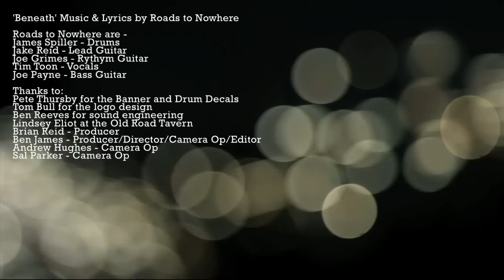Roads to Nowhere - "Beneath" A BlankTV World Premiere!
- Roads to Nowhere - "Beneath" - Like this video? Come see thousands more at the Net's largest, uncensored, completely d.i.y. music video site, KrankTV.com! We've got News, Games, Contests and the stuff that we can't show on YouTube!

Artist city, country: Bristol, England, UK

Artist Biography: Roads to Nowhere are a 5 piece metal band from the South West of England getting stronger by the day. With an impressive history of support slots with the likes of Upon a Burning Body and Malefice, as well as the 10/10 Total Deathcore rated "Dead World" EP under their belts, "Beneath" marks yet another step up for the band, who are showing no signs of slowing down.

Director Name: Ben James